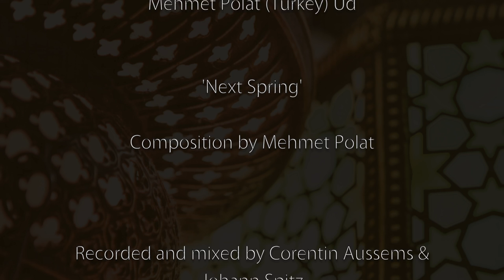Mehmet Polat Trio - Next Spring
The Mehmet Polat Trio is a spiritual yet adventurous meeting of three masters of their magical instruments: ney, kora and ud. With roots in the Ottoman, ancient Anatolian, Balkan and West African music traditions, the trio welcomes you with its musical authenticity. The original compositions are colored by daring improvisations and grooves, presented in an atmosphere of chamber music. The Mehmet Polat Trio invites you to a sincere musical journey from the past to the present.

Sinan Arat (Turkey) Ney
Zoumana Diarra (Mali) Kora
Mehmet Polat (Turkey) Ud

DEBUT ALBUM 'NEXT SPRING' IS AVAILABLE